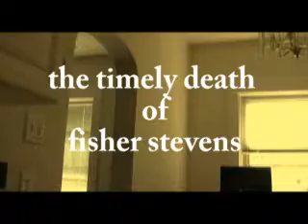The Timely Death Of Fisher Stevens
My second movie for the Grand's 72 hour film festival.